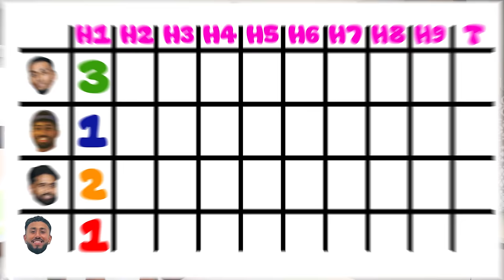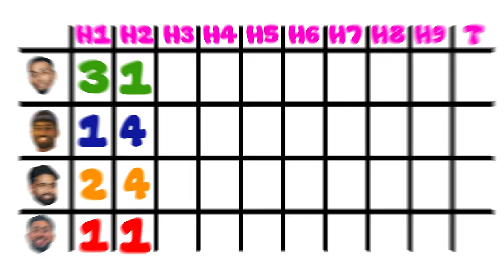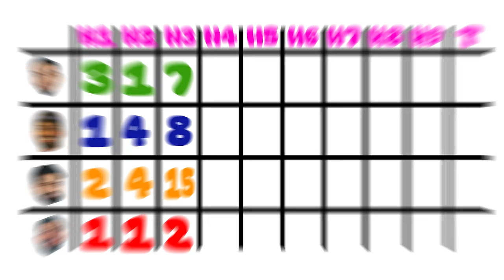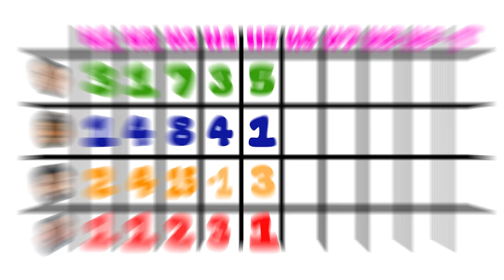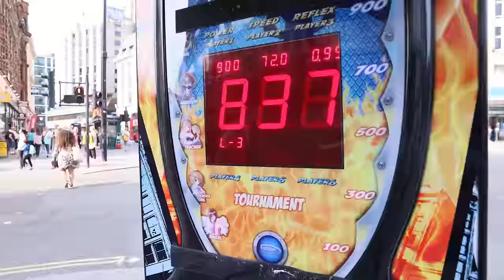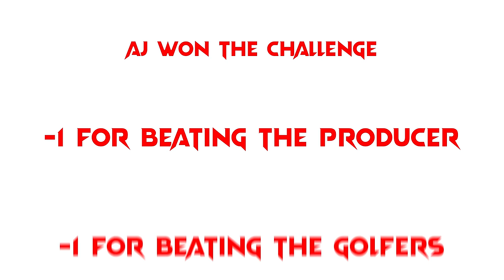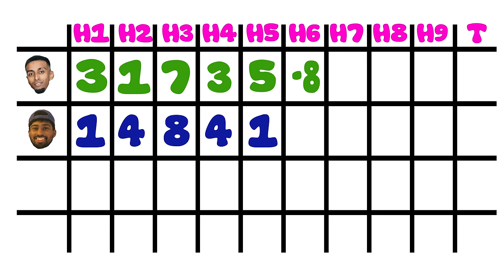BIG G PUB GOLF (GONE WRONG)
BIG G takes on the streets of London to complete PUB GOLF!!

Click this to join the BIG G family! ►    / @itsbig1g

► FOLLOW US IF YOU WANT TO STALK US ELSEWHERE!